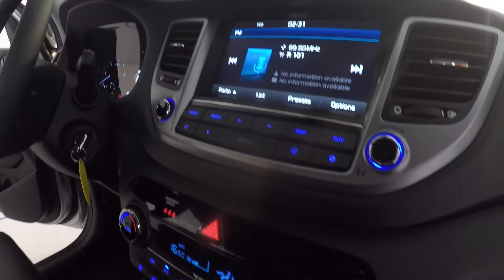HYUNDAI Tucson 1.7 CRDi XPossible - Platinum Silver - KM0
HYUNDAI Tucson 1.7 CRDi XPossible - Platinum Silver -  KM0 - 05/2016

*OPTIONAL*:
-Cerchi in lega 19"
-Leather Pack

Per qualsiasi informazione sulla disponibilita' di altre versioni e/o colori non esitare a contattarci allo 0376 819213, i ns. operatori web sono sempre a tua disposizione (ITALIANO-ENGLISH-FRANCAIS-ESPANOL) anche tramite WHATSAPP al numero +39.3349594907

La vettura che hai scelto fa parte dell'esclusiva selezione FIRST CLASS TOMASI AUTO: vetture KM0 o AZIENDALI in condizioni PARI AL NUOVO con GARANZIA CASA MADRE.
-GARANZIA estendibile fino a 72 Mesi
-ASSICURIAMO la tua auto con VALORE A NUOVO GARANTITO fino a 84 mesi
-Ritiriamo la Vostra PERMUTA
-FINANZIAMENTI agevolati in sede